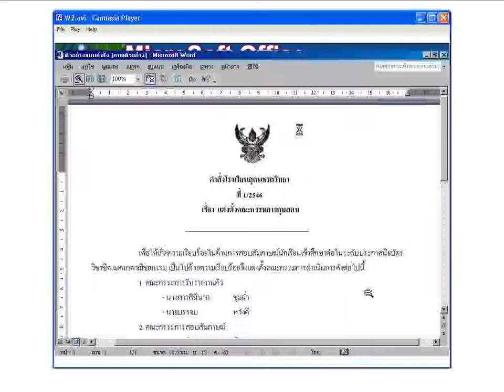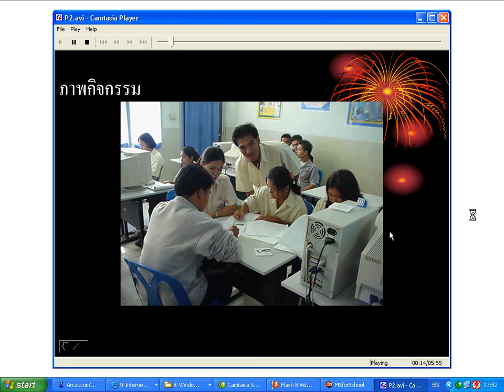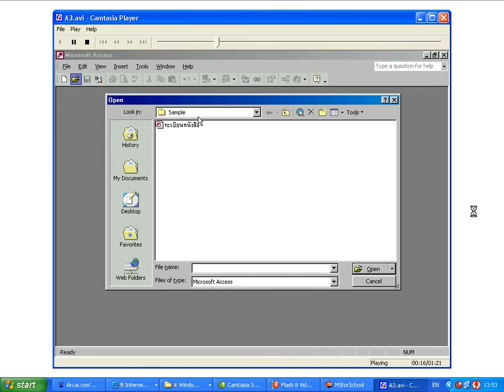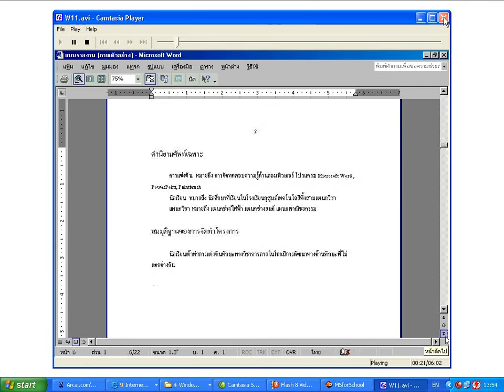Microsoft Office สำหรับครูและนักเรียน